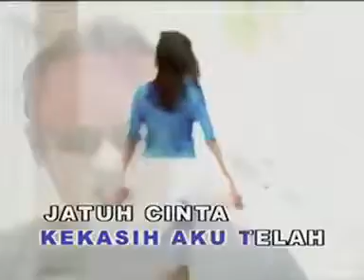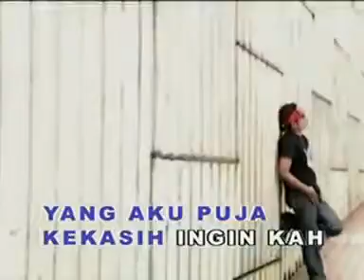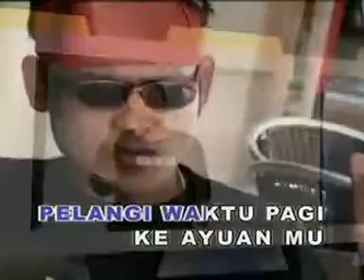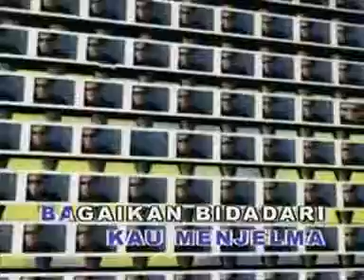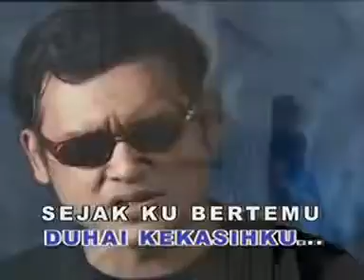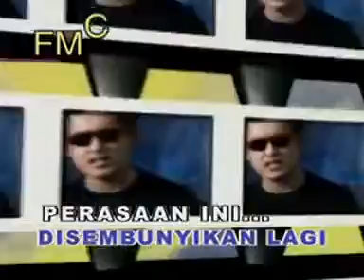Arrow - Tuju Tuju Rindu